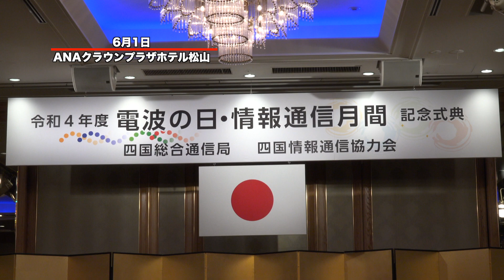【4K】たうんニュース2022年6月「令和4年度 『電波の日・情報通信月間』記念式典」